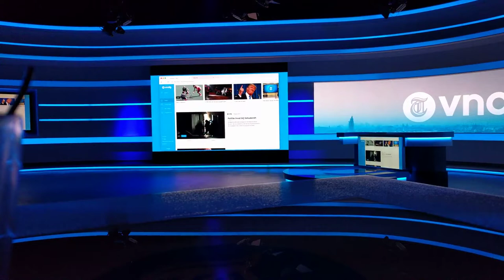Trailer online/mobiel bij presentatie van TMG's VNDG